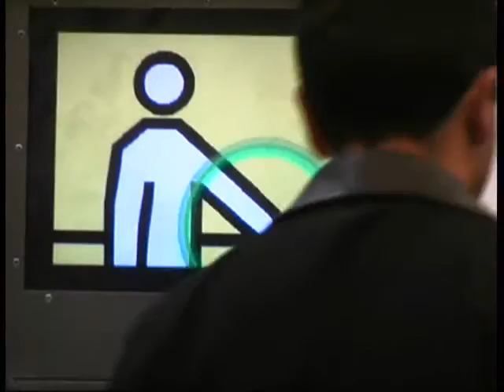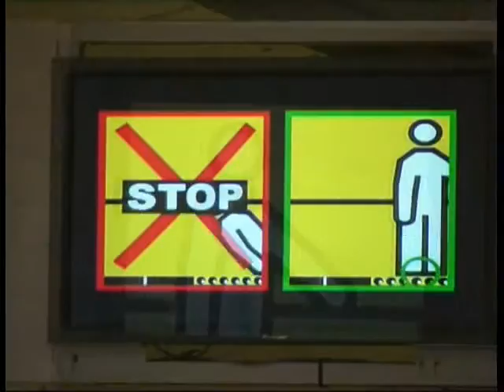Student Video Work from Ecole d'Architecture de Versailles ensa-v 1969-2009 vidéo étudiants 1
5, avenue de Sceaux - BP 674 // 78006 Versailles Cedex